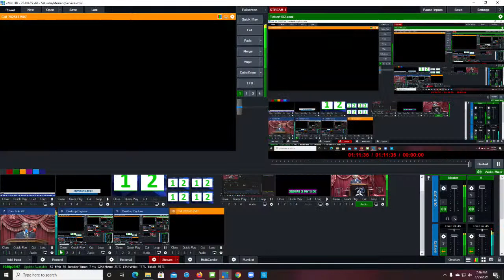Bienvenue à la Maison | Monday January 25, 2021 | Live service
Address: 1458 SE Huffman Road